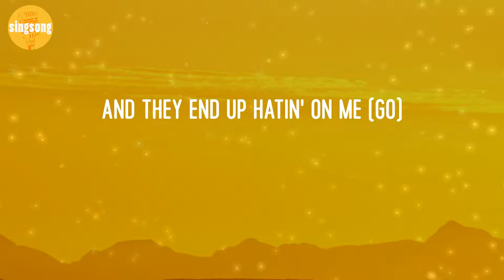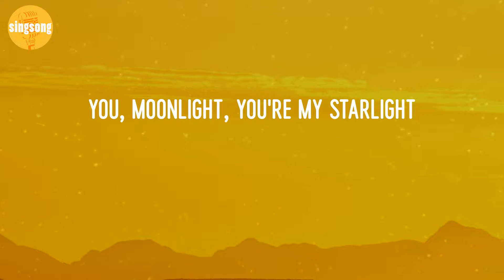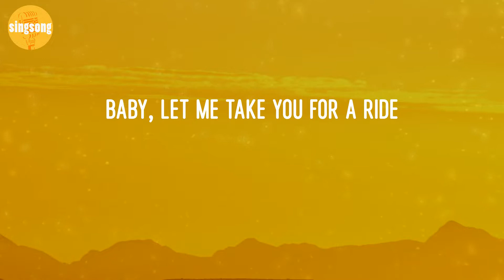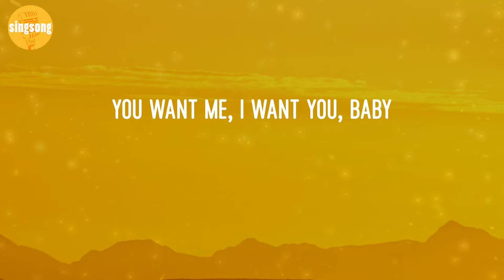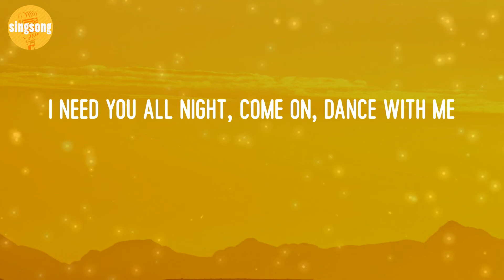Dua Lipa - Levitating (Lyric Video)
Levitating - Dua Lipa (Lyric Video)

Lyrics Levitating:
Billboard Baby,
I'm levitating
I'm levitating
I'm levitating
I'm levitating
I'm levitating